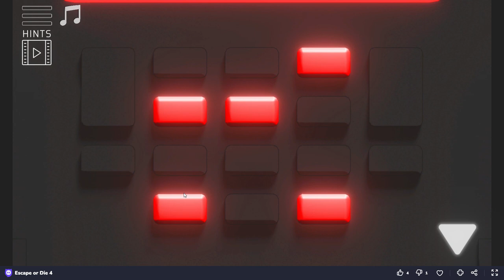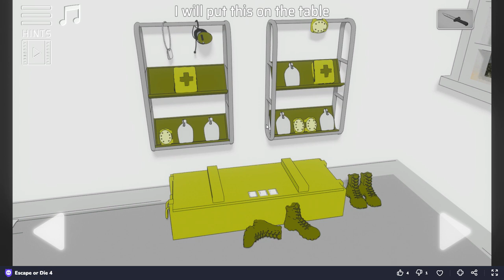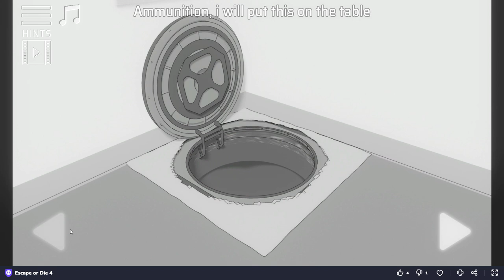[Isotronic] Escape or Die 4 Walkthrough